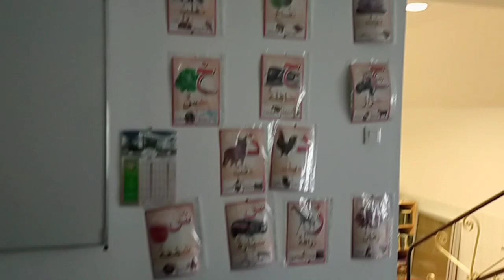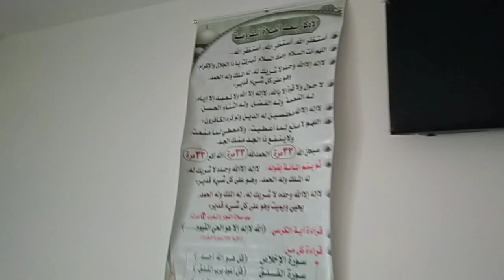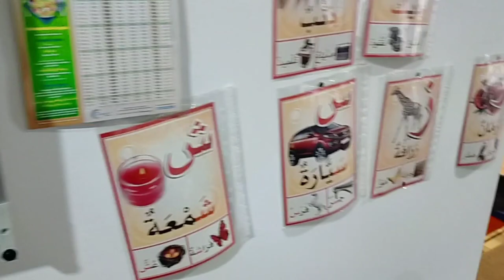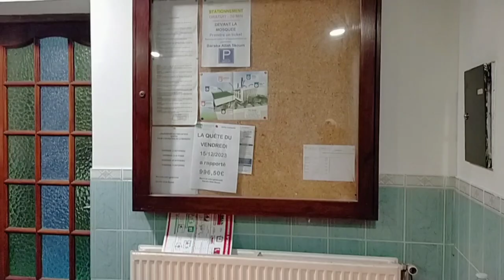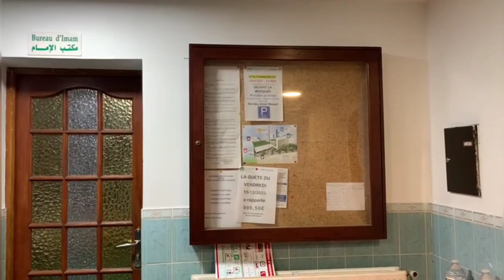Visiting The Mosque in My City France ! Offer Namaz